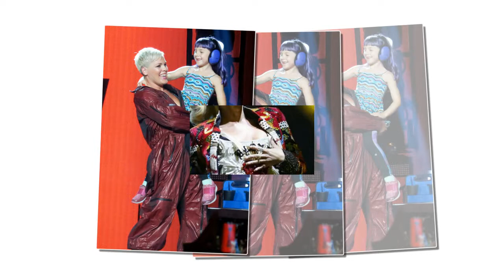Gwen Stefani Joins Pink On Stage for Surprise Punk Pop Performance of 'Just a Girl'